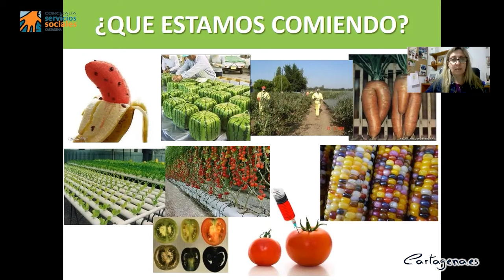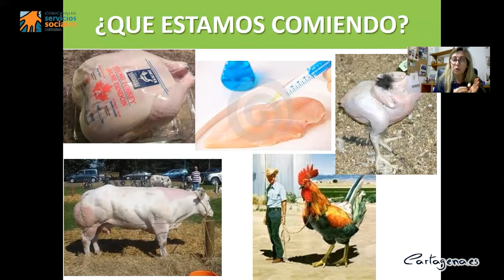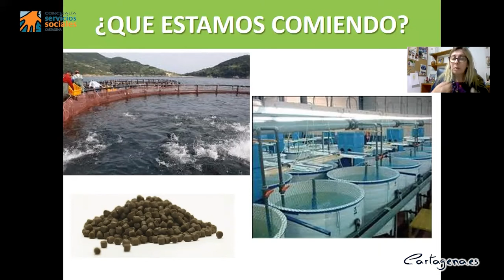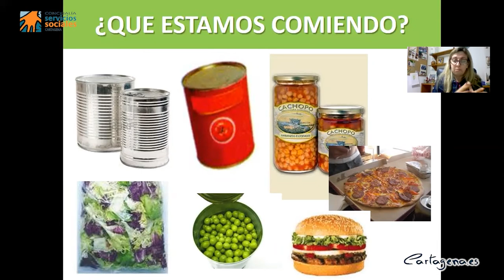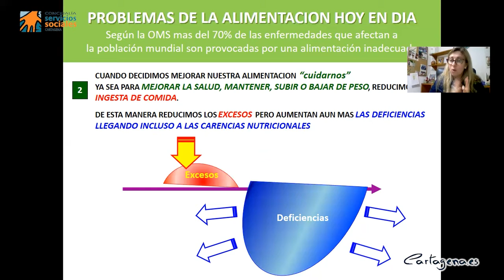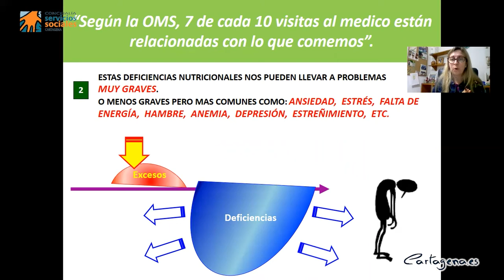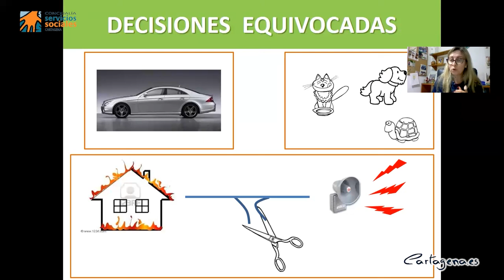Qué estamos comiendo